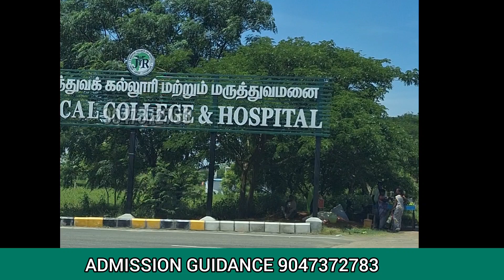JR MEDICAL COLLEGE TINDIVANAM | JR MEDICAL COLLEGE AND HOSPITAL TINDIVANAM TAMILNADU | MBBS COLLEGE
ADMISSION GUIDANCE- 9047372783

MBBS IN FOREIGN COUNTRY FOR INDIAN STUDENT | MBBS IN ABROAD | BEST COUNTRY TO STUDY MBBS - TAMIL

India & Abroad Admission guidance

NEW GUIDELINES for foreign medical studies

MBBS HASHTAG

topmedicalcollegeinkarnatakaMEDICAL COLLEGE TINDIVANAM | JR MEDICAL COLLEGE AND HOSPITAL TINDIVANAM TAMILNADU | MBBS COLLEGE